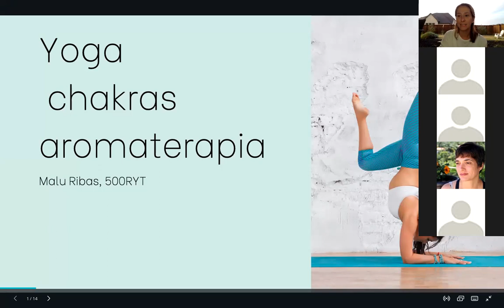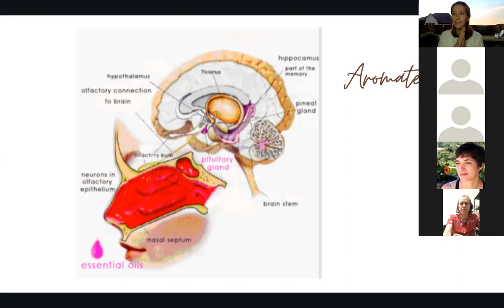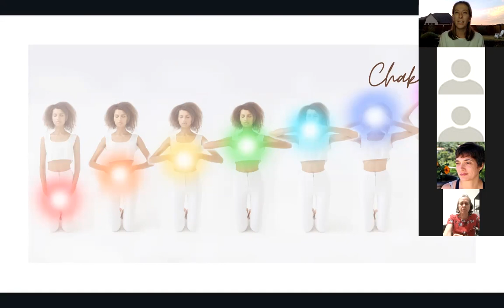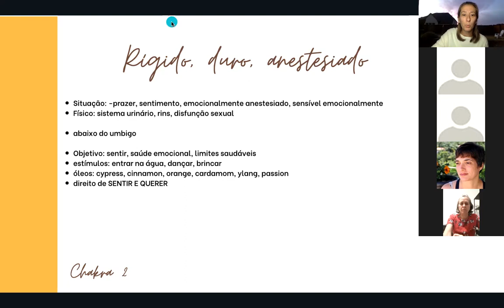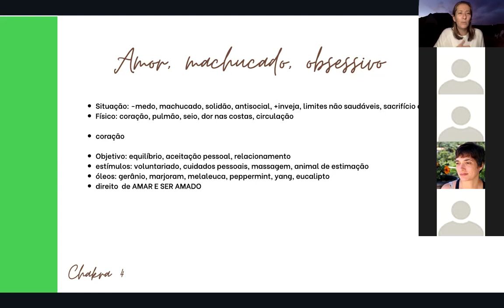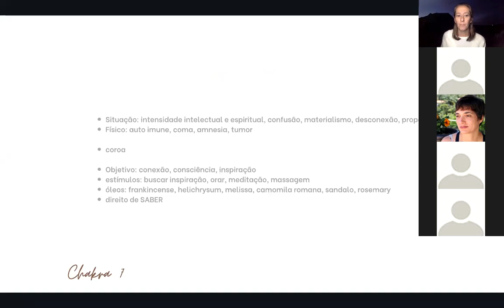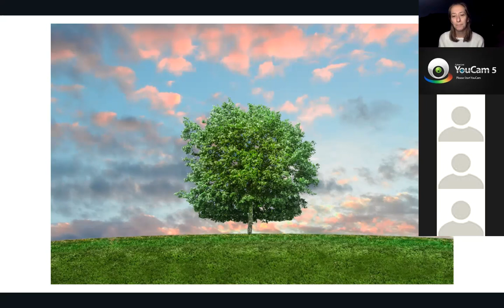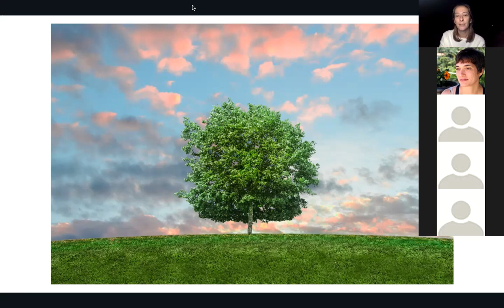Yoga, chakras e aromaterapia